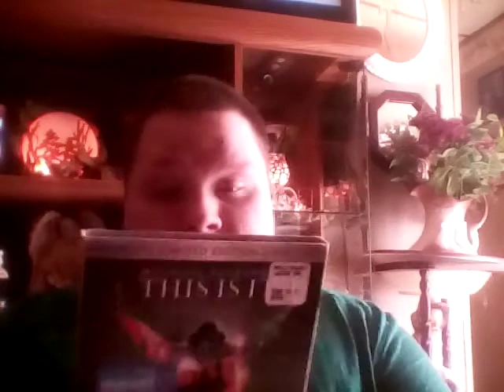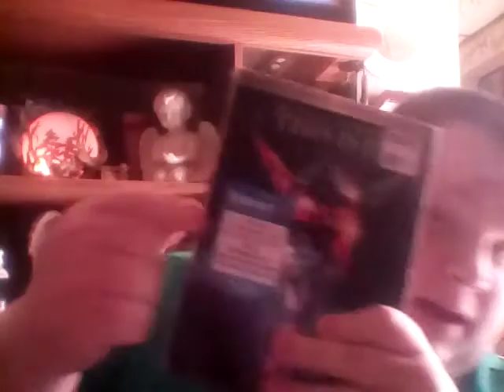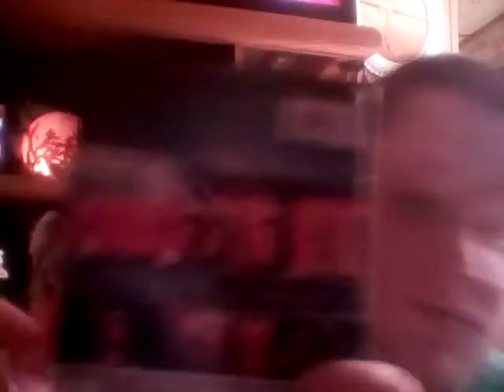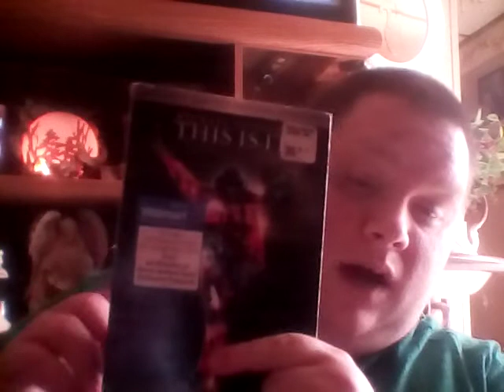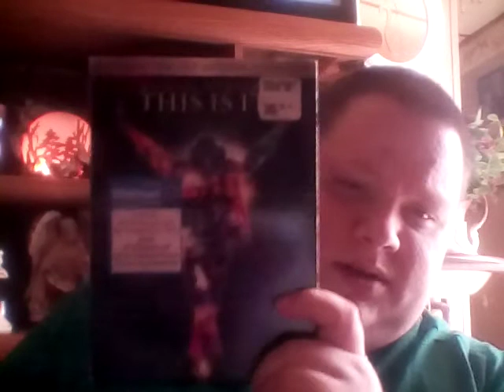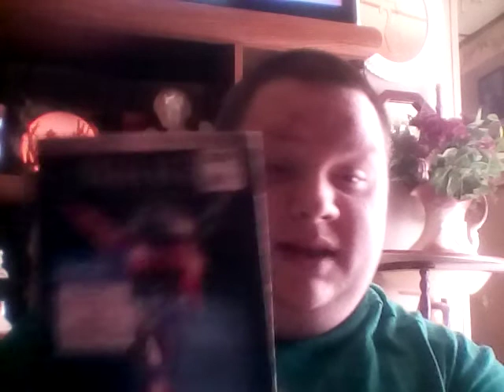DVD review: Michael Jackson's this is it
This is Michael Jackson's 62nd birthday today.

Video you're watching of my review of Michael Jackson's this is it DVD.

For my latest upload videos  everyday from Monday to Friday like always.

As always  until then morphin out and having a good day  and stay safe out there y'all peace✌